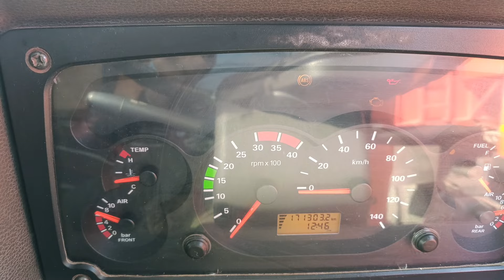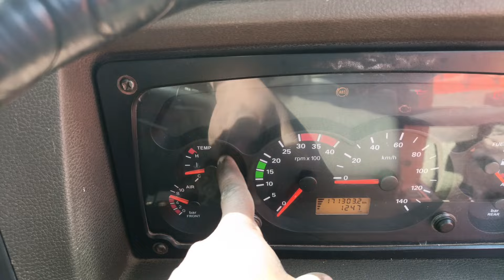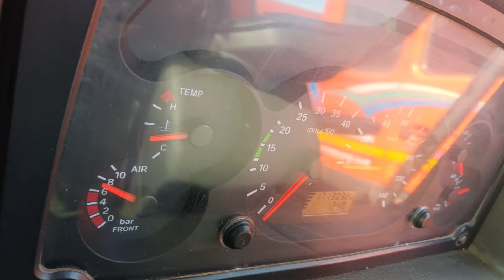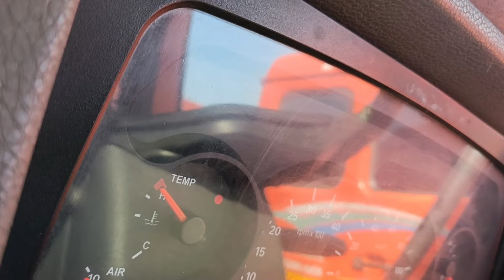tata bs4 tamprechar meter problem and wiring harness problem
tata bs4 tamprechar problem   accelerator problem stop light